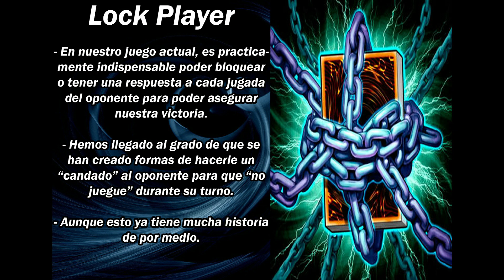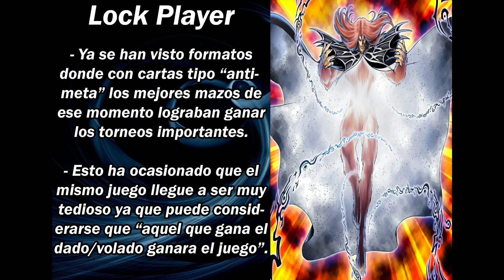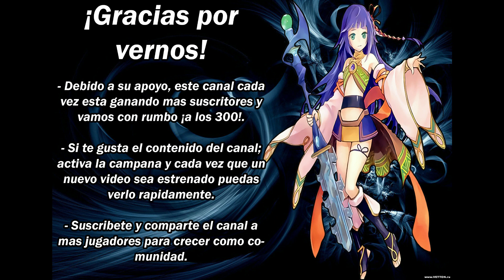[Análisis] Lock, el presente y futuro del juego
Saludos gente, después de un tiempo sin subir contenido al canal, regreso con este tema que se ha hablado poco en otros canales pero que lentamente ha ocurrido en el juego por varios formatos consecutivos.

Espero que les guste el video y si no te has suscrito, hazlo para que ayudes a que crezca este canal.